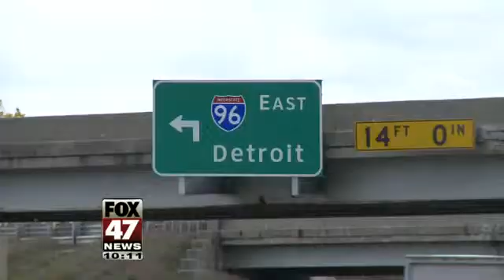Trial Begins for Accused I-96 Shooter Raulie Casteel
Trying to find an unbiased jury for Raulie Casteel isn't going to be easy.